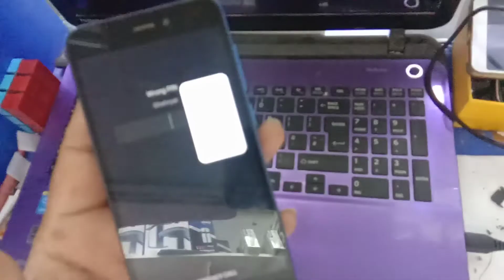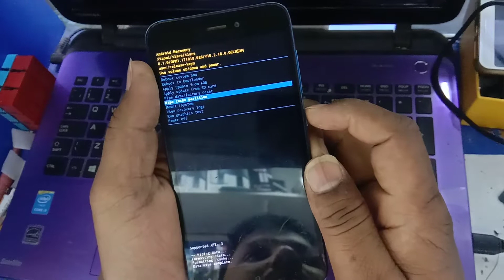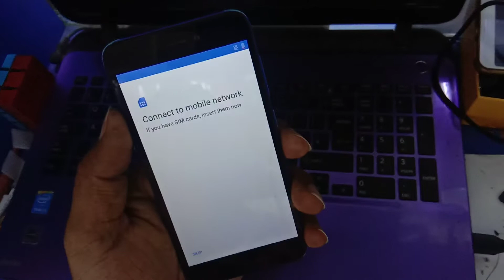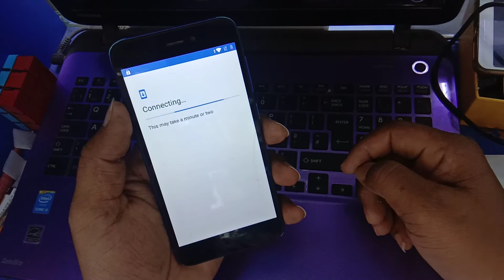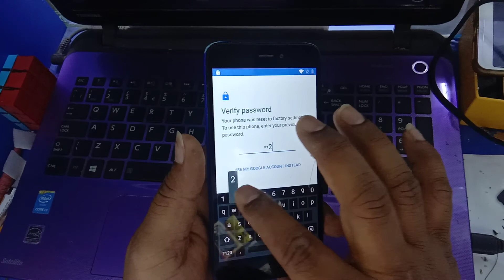Mi 4X hard reset and password unlock pattern, pattern lock and pin code remove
Hi friends, after formatting in this way, all the video images and songs on your mobile will be deleted, so you have to confirm whether you want to delete the data first or only after that you complete this process after which your All data will be removed by unlocking the phone.